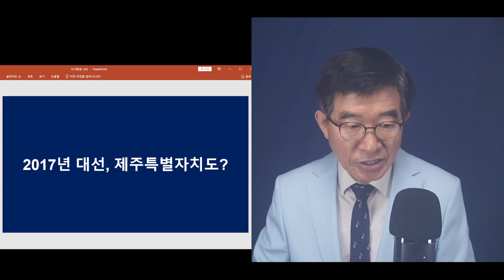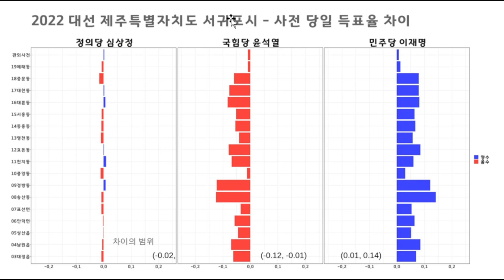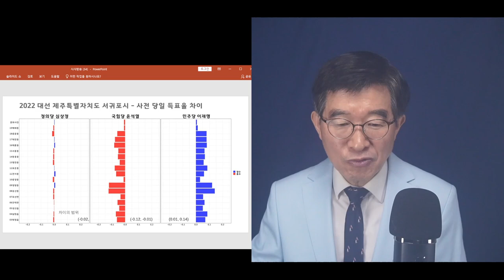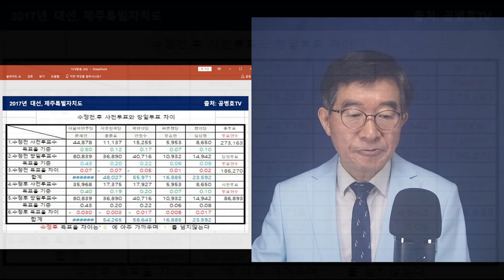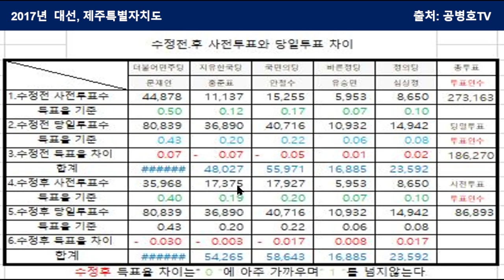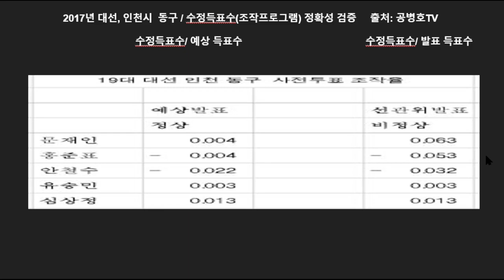"그럼 가짜 아닌게 뭔가" / 2017대선, 제주특별자치도 / 알뜰살뜰 전국 상대로 손을 대다 [공병호TV]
Bitcoin : 3MTW849AkP2ftLeSK2teZHMmzLu7Z83s9U